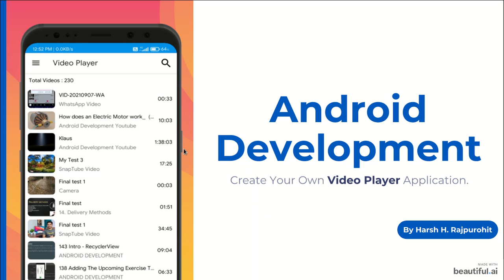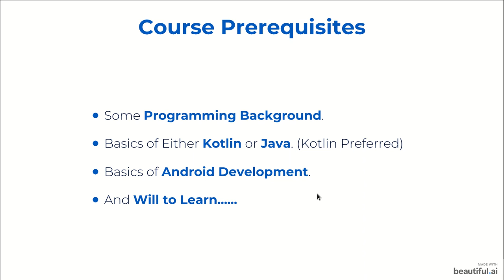1.Master Video Player App Creation in Android Studio Kotlin (Hindi): Course Introduction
Welcome to the exciting world of Video Player App development! In this course introduction, we'll dive into the fundamentals of creating a Video Player App using Google ExoPlayer as the powerful back-end tool. Join us as we explore the key concepts, techniques, and best practices for harnessing ExoPlayer's capabilities to build a high-performance and feature-rich Video Player App.

Whether you're a beginner or an experienced developer, this course will provide you with the necessary skills to unleash your creativity and create stunning Video Player Apps. Get ready to embark on a journey of innovation and take your app development skills to new heights. Let's dive in!